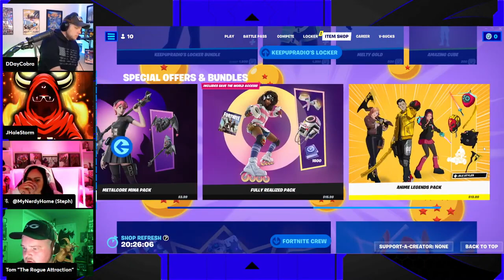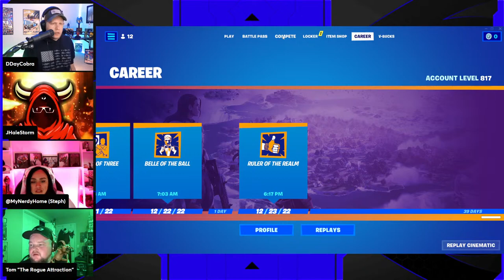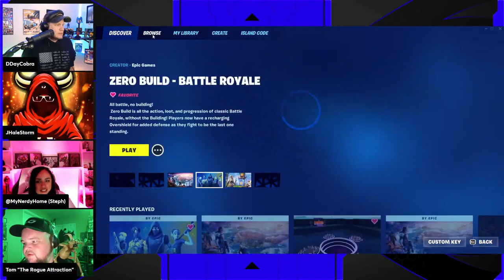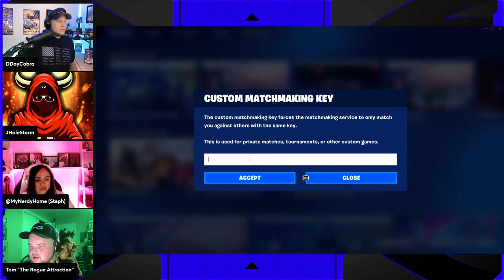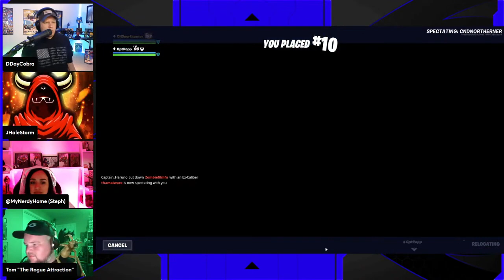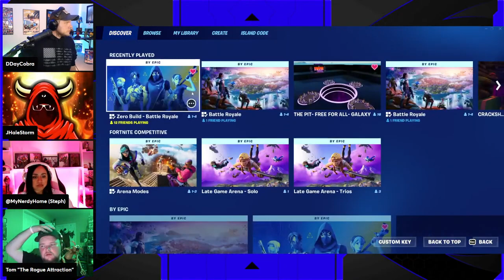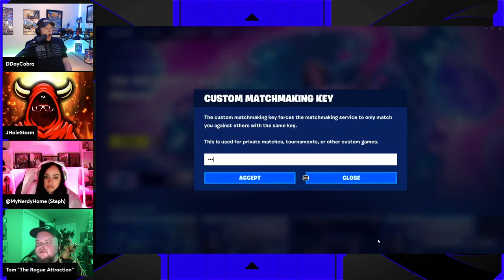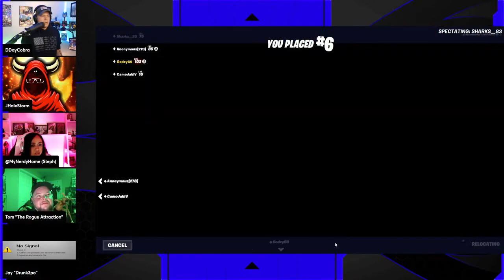Fortnite Battle Royale : No Build | Geeks + Gamers vs Premium Members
Jeremy Prime
10057, Pensacola
Florida, USA
32524